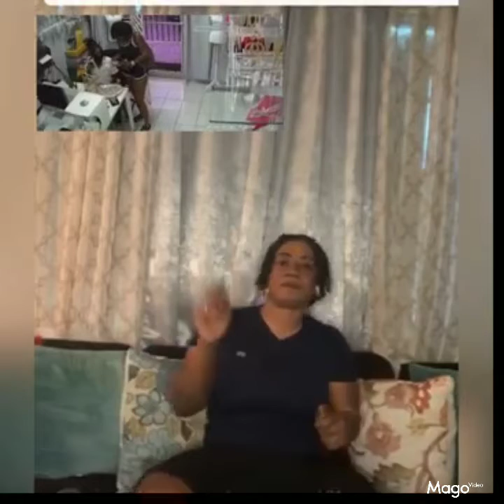dhq Nikki allegedly caught stealing jewelry plus pretti don give her opinion.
pretti don talk about Nikki allegedly caught stealing.